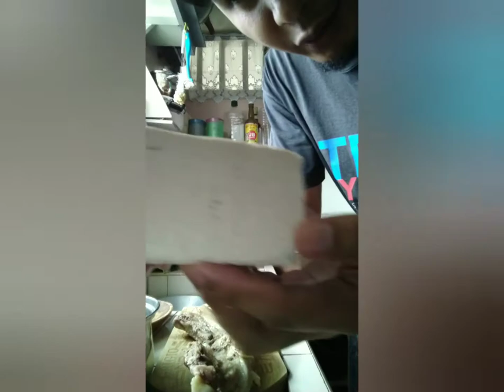How to cook Tokwa't baboy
Cooking Tokwa't baboy during lockdown